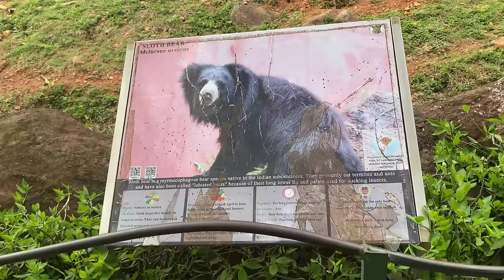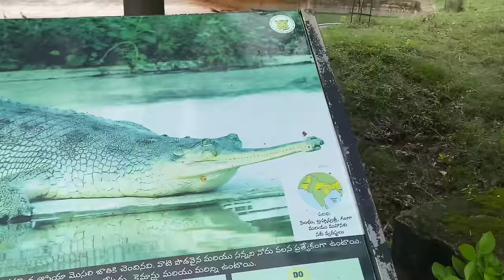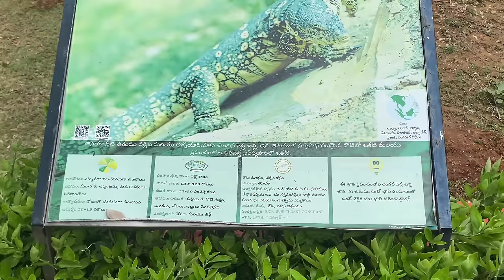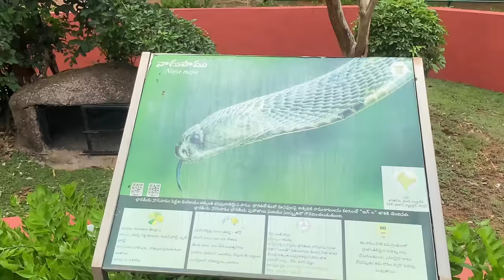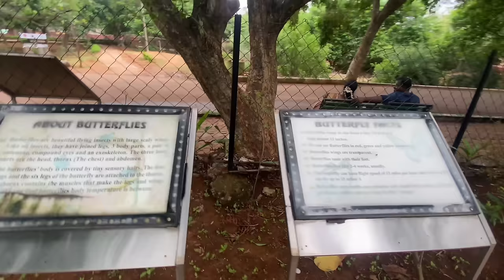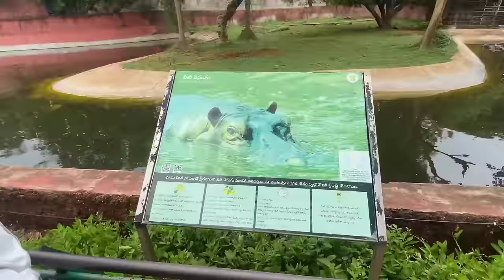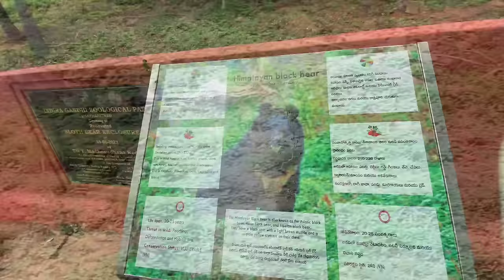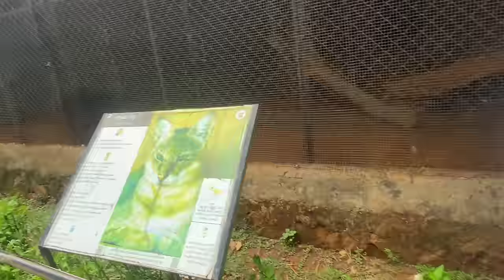zoo park vizag | visakhapatnam | @TTiVlogs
zoo park vizag | zoo park | visakhapatnam | ​⁠Vizag zoo park | ​⁠ | zoo |park

zoo park vizag | zoo park | visakhapatnam | ​⁠@TTiVlogs  Telugu Vlog Video

zoo park vizag | zoo park | visakhapatnam | @iKPT Vizag Zoo Park Indira Gandhi Zoological Park Vizag Zoo Park Travel Vlog Telugu Moto Vlogs Telugu Vlogs INDIRA GANDHI ZOOLOGICAL PARK Vizag city Visakhapatnam vizag Indira Gandhi Zoological Park is located amidst Kambalakonda Reserve Forest in visakhapatnam , Andhra Pradesh, India. It is the third largest zoo in the country.
The zoological park is named after the former Prime Minister of India, Indira Gandhi. It was declared open to the public on 19 May 1977. It covers an area of 625 acres (253 ha). It is situated in Visakhapatnam amidst the scenic Eastern Ghats of India. It is surrounded by the Eastern Ghats on three sides and Bay of Bengal on the fourth side. Nearly eighty species of animals numbering to about eight hundred are present in the zoo. The Zoo Park has different sections for primates, carnivores, lesser carnivores, small mammals, reptiles, ungulates and birds caged in their natural ambiance.
In collaboration with Stardust Ventures, Vizag zoo launched a web portal for animal adoption, to engage the community with latest events. It also allows general public to adopt an animal for certain time period. IGZP conducts various events regularly, like E-Webinars and Quizzes and also provides E-Certificates for the participants. The webinars are interactive sessions organized with various experts, and are streamed live over YouTube
The zoo park is about 11 kilometres (6.8 mi) from the Visakhapatnam railway station on the National Highway 5 near Madhurawada. It has entrance and exit gates situated oppositely, with one towards National Highway 5 and the other towards Beach Road at Sagar Nagar. It is open to public daily except Monday Vizag Zoo Indira Gandhi Zoological Park